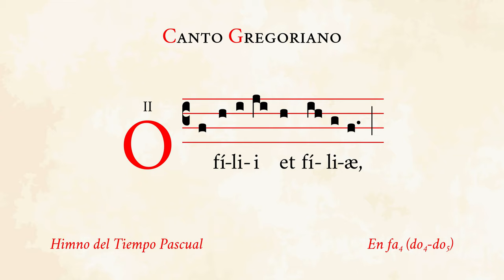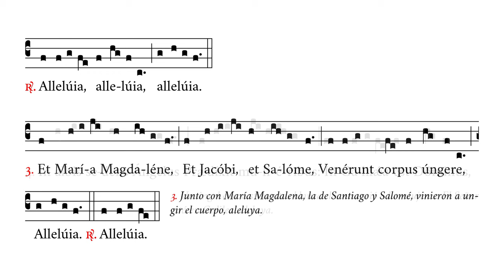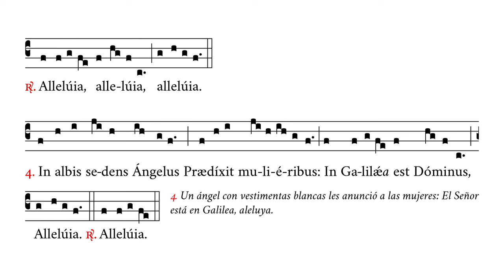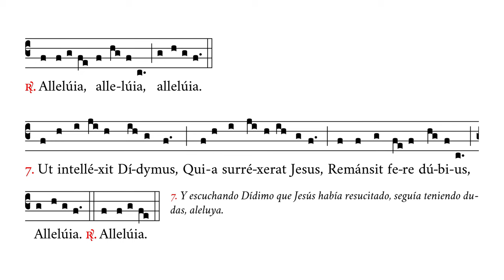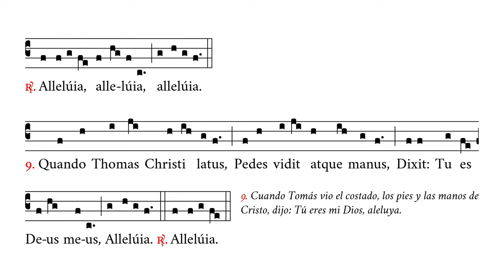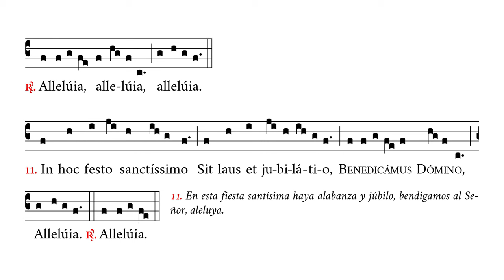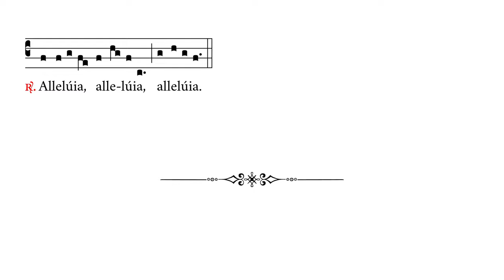«O filii et filiæ» – Himno del Tiempo Pascual – Canto Gregoriano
🎶 Himno del Tiempo Pascual.

⏱ Marcas de tiempo:
0:00 Alleluia
0:21 1. O filii et filiæ
0:51 2. Et manne prima sabbati
1:22 3. Et Maria Magdalene
1:51 4. In albis sedens
2:21 5. Et Joannes Apostolus
2:52 6. Discipulis adstantibus
3:23 7. Ut intellexit Didymus
3:54 8. Vide Thoma vide latus
4:24 9. Quando Thomas Christi latus
4:54 10. Beati qui non viderunt
5:23 11. In hoc festo sanctissimo
5:53 12. Ex quibus nos humillimas

APÓYENOS
🙏🏻 Oraciones: por nuestro apostolado de Verbum Gloriae.

✝️ A·M·D·G